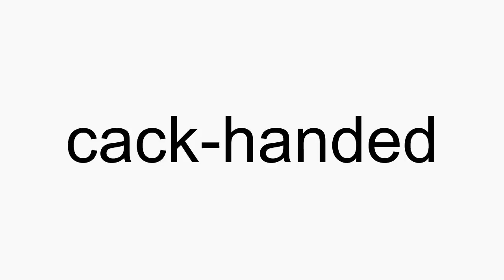How to pronounce cack-handed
cack-handed American English pronunciation. How to pronounce cack-handed correctly. How to say cack-handed in proper American English.